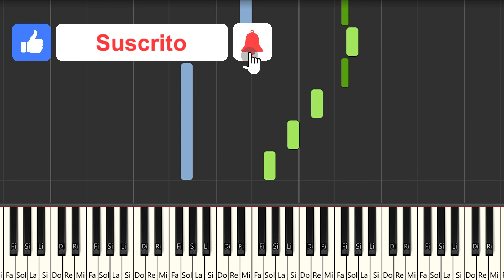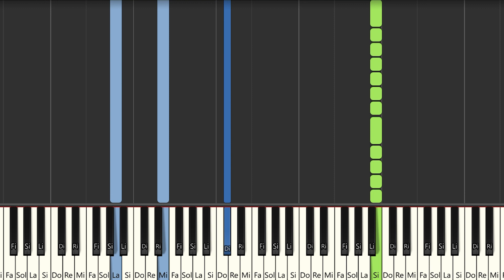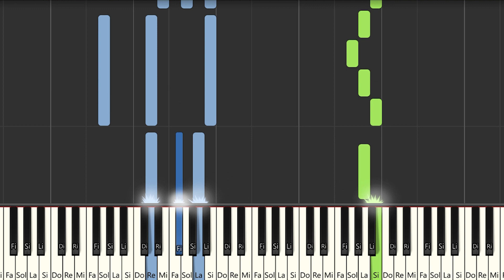Mariah Carey - All I Want for Christmas Is You | Instrumental Piano / Partitura / Karaoke / MIDI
Aquí tenéis el tutorial de cómo tocar  @MariahCarey  - All I Want for Christmas Is You con la partitura , el vídeo y el MIDI